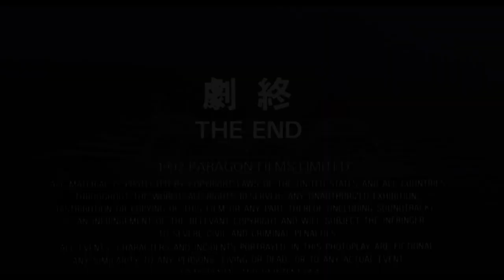City Pop: The Movie | Trailer 2023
A music video made with shots from City Hunter (1993) Dir: Wong Jing.
Staring Jackie Chan.

I love the city pop genre and wanted to contribute to the scene.